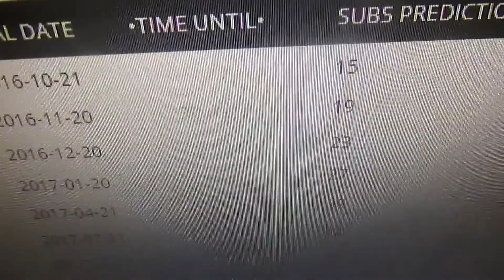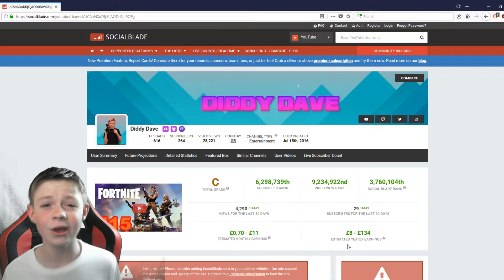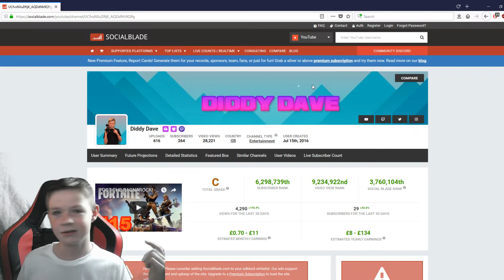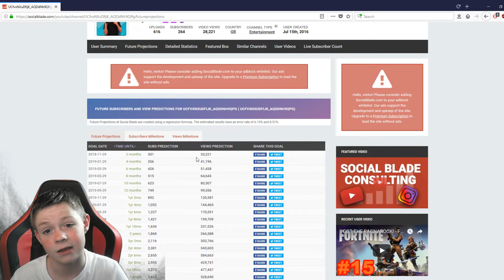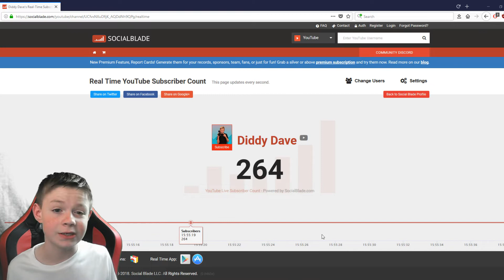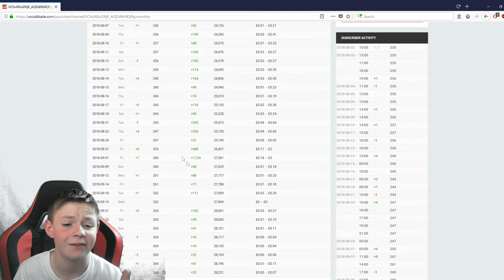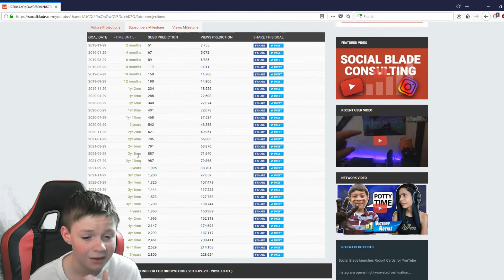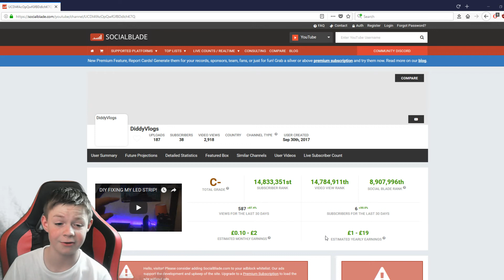REACTING TO MY SOCIALBLADE STATISTICS...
Today, I react to my channel statistics on socialblade.